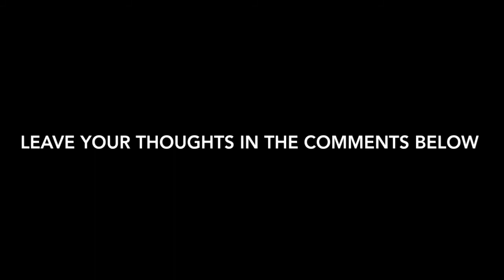EXPERTS ARE DUMBFOUNDED AT THIS UFO SIGHTING ***SHOCKING*** 7/4/17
SEE FOR YOURSELF!  The truth is out there!